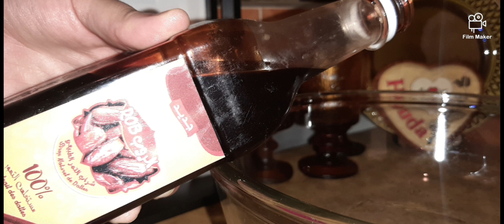حصريا على اليوتيوب وصفة كوكيز بطريقة سهلة و بمكون سحري يعطيه لون و مذاق خيالي